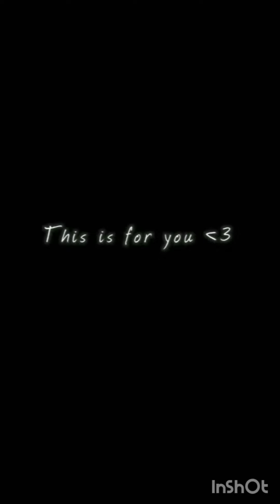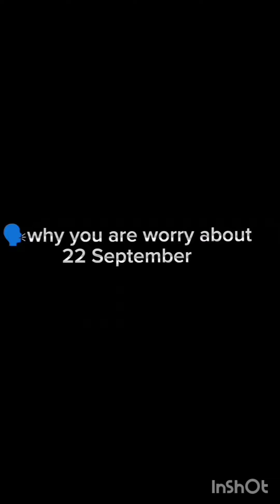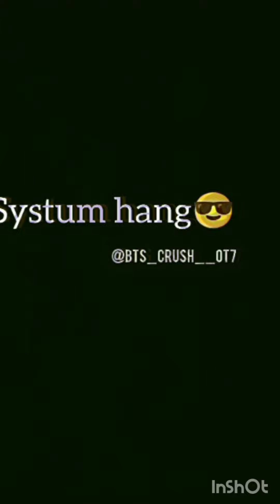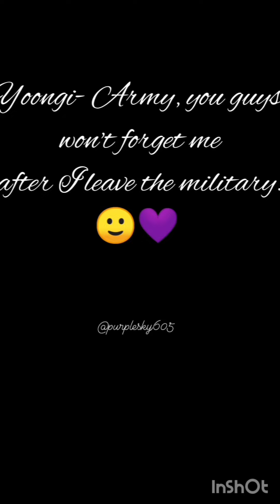BTS TIK to INSTAGRAM REELS VIDEO bts 🔥🥵 Hindi & English mix video bts compilation video 🔥🥵❤️‍🔥💞🦋🥵